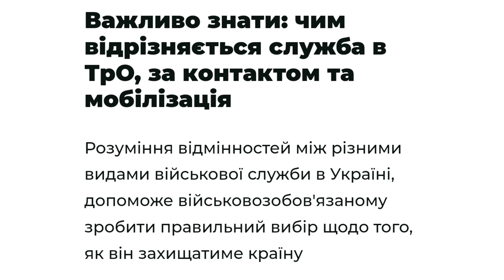Важливо знати: чим відрізняється служба в ТрО, за контактом та мобілізація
Розуміння відмінностей між різними видами військової служби в Україні, допоможе військовозобов'язаному зробити правильний вибір щодо того, як він захищатиме країну

В Україні існують різні види служби, кожна з них має свої особливості та умови проходження. Зокрема, є суттєва різниця між службою в ТрО, службою за контрактом та мобілізацією.

Про це зазначено в статті 23 Закону України "Про мобілізацію та мобілізаційну підготовку".

Види військової служби

Згідно із законодавством існують такі види військової служби:

строкова військова служба;

за призовом під час мобілізації, на особливий період;

за контрактом осіб рядового складу;

за контрактом осіб сержантського і старшинського складу;

навчання курсантів вищих військових навчальних закладів;

за контрактом осіб офіцерського складу;

за призовом осіб офіцерського складу;

за призовом осіб з-поміж резервістів в особливий період.

Різниця між мобілізацією та службою за контактом

Мобілізація та служба за контрактом мають майже ідентичні умови проходження, однак їхня різниця полягає у:

підставах для початку служби;

строках проходження;

умовах звільнення.

Контрактна служба є добровільною і триває від кількох років доти, поки військовий сам не виявить бажання звільнитися. Натомість мобілізація – це призов військовозобов’язаного до лав Збройних Сил під час особливого періоду чи воєнного стану.

Служба в ТрО

Служба в ТрО поєднує підстави для початку служби мобілізації та служби за контактом. Тобто охочу можуть приєднатися до ТрО:

на контрактній основі;

на призовній основі в умовах особливого періоду.

Важливо зауважити, що добровольці в лавах територіальної оборони не вважаються військовослужбовцями та можуть припинити службу у будь-який момент.

Крім того, до підрозділів ТрО належать:

органи військового управління;

військові частини Сил територіальної оборони ЗСУ;

добровольчі формування територіальних громад.

Кого можуть мобілізувати у березні

Раніше ми писали, що в Україні ще не ухвалили законопроєкт, що вносить зміни до процедур мобілізації. Отже, відповідно до чинного законодавства, військовозобов'язаними вважаються:

чоловіки віком від 18 до 27 років із військовим досвідом;

чоловіки віком від 27 до 60 років з або без військового досвіду;

чоловіки, які були зняті з обліку, але причина їх зняття вже не є актуальною;

чоловіки, які вважаються непридатними у мирний час та обмежено придатними у воєнний час;

чоловіки, які були виключені з військового обліку, але не були засуджені за серйозні злочини.

Важливо зазначити, що значна кількість чоловіків в Україні матимуть можливість добровільно приєднатися до мобілізації за власним бажанням. Зокрема, це стосується чоловіків віком від 18 до 27 років, які не мають досвіду військової служби.

Нагадаємо, раніше ми писали про те, як чоловіки можуть виїхати за кордон з дружинами. Також ми повідомляли, хто може супроводжувати за кордоном осіб з інвалідністю.